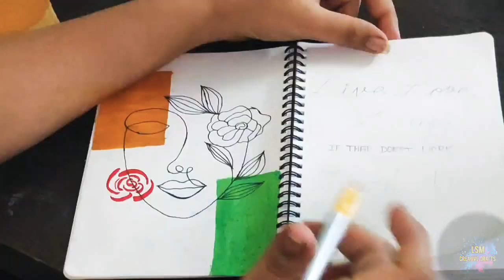Calligraphy for beginners | Creative Crafts😊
Hello all,